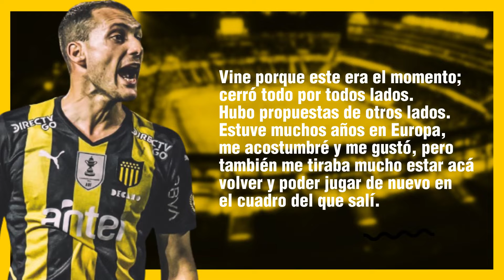¿Por qué SEBASTIÁN CRISTÓFORO volvió a PEÑAROL? • Noticias de Peñarol